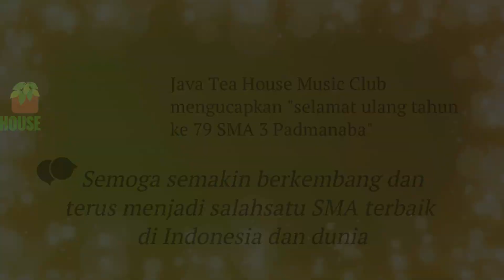Video Teaser JTH-3